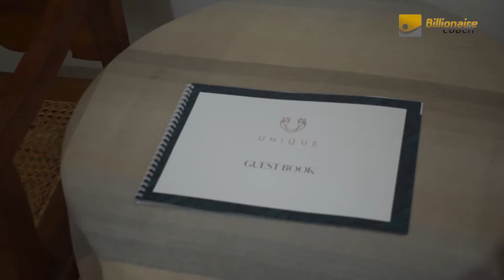Bermula dari Pegawai Negeri Sipil sekarang jadi Pengusaha Fashion terkenal di Bandung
DEWA EKA PRAYOGA

BILLIONAIRE COACH : Give More Impact For Your Business

comingsoon